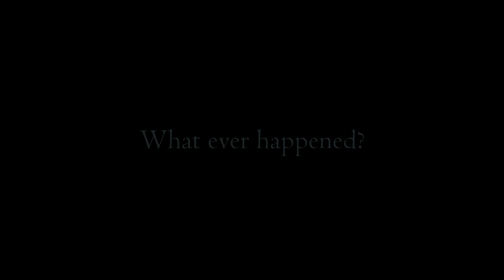Piano Orchestral Music ~ Land of Our Lady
What ever happened?
To the Land of Our Lady?

Composed and performed by Robert Russell

To hear more orchestral/adventure/reflective music, I have set up a playlist